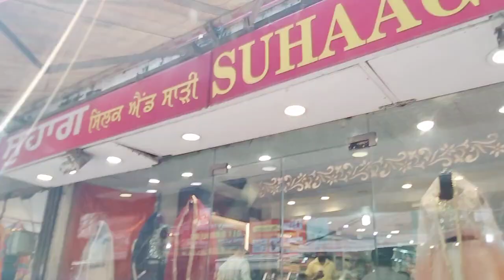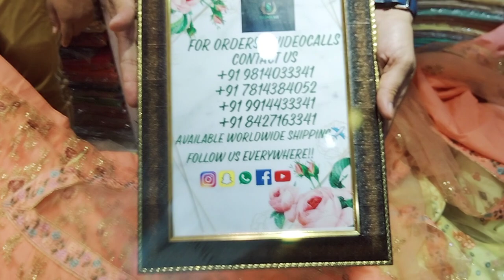🙏₹100000 वाला लहंगा 🙏 25000🙏 rakshabandhan 🙏9814303341🙏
... Suhaag silk and saree 🙏choura bazar girja ghar chowk Ludhiana Punjab contact number .9814033341🙏 by all bridal suit bridal lehenga bridal dress 🥻🙏 wholesale and retail 🙏 video last Tak jarur dekhe video by Lucky Singh Ludhiana Punjab contact number ,🙏